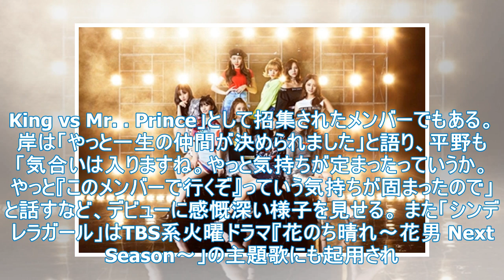"M Ste"でデビューしたKing＆Princeは、 "All are attitude！"